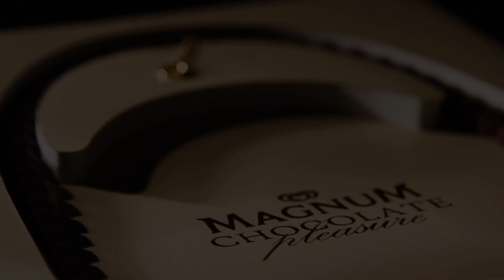โมเม มิค พิตต้า รับเชิญความ 'FIN'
ติดตามทุกความเคลื่อนไหวสุด 'ฟิน' ของเหล่าเซเลบได้ที่

เหล่าเซเลบรับเชิญไปงานปาร์ตี้สุดหรูเริ่ดแห่งปีของ Magnum ในงาน
Magnum 'FIN' nomenon the Ultimate Chocolate Party
Friday 17 Aug '2012. เจอกันแน่!